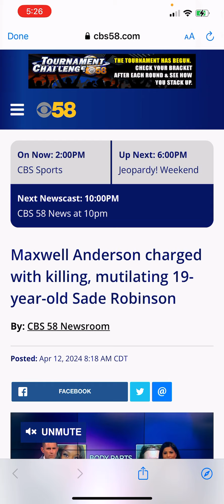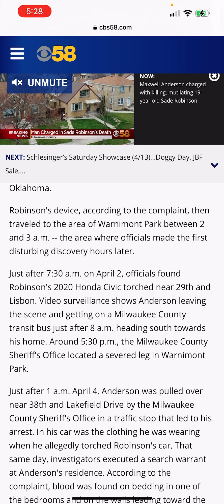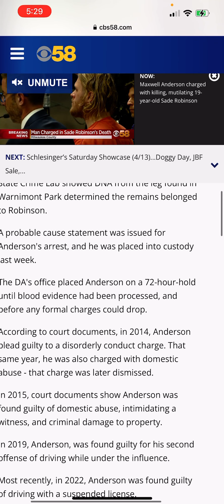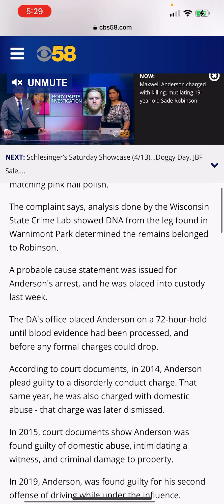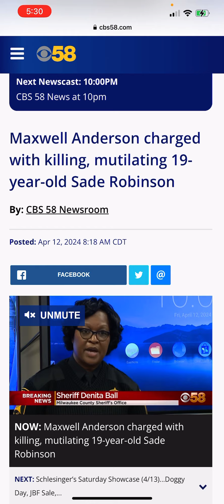Maxwell Anderson officially charged with the murder of 19 yr old Sade Robinson.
My condolences to the Robinson family. This is a horrible tragedy. smh